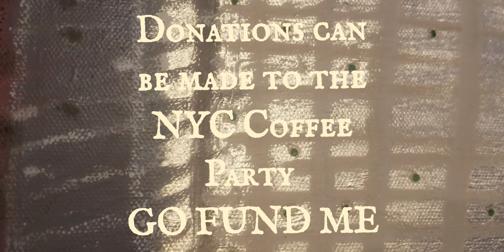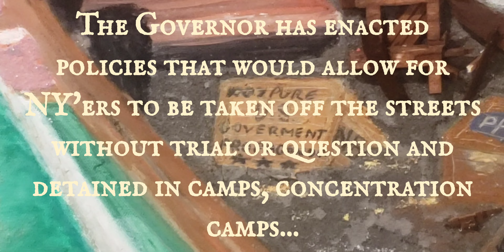The NYC Coffee Party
PMGalleria Presents...A 36"×48" mixed media masterpiece.